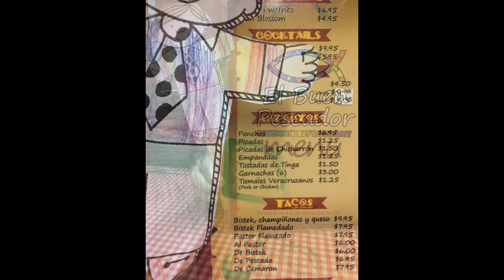Flat Stanley Visits South Padre Island TX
Teagan's Flat Stanley visited South Padre Island TX in February 2018.